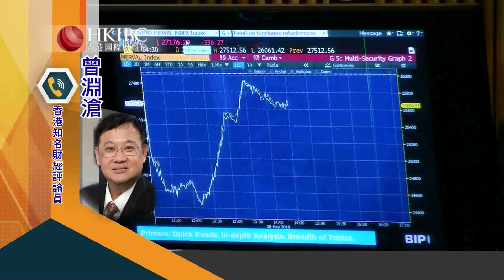#【嘉賓連線】美聯儲加息早有預期，市場反應平淡正常？財經視界 香港國際財經台HKIBC#